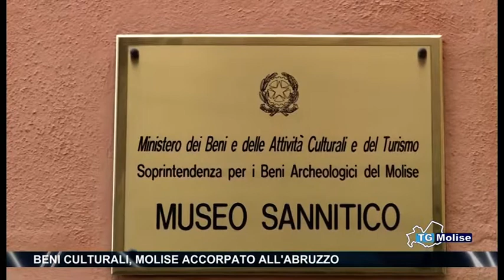Beni culturali, Molise accorpato all'Abruzzo